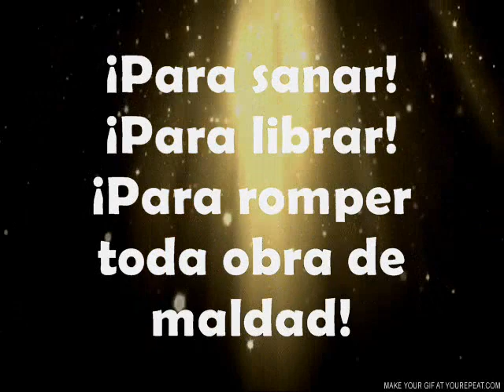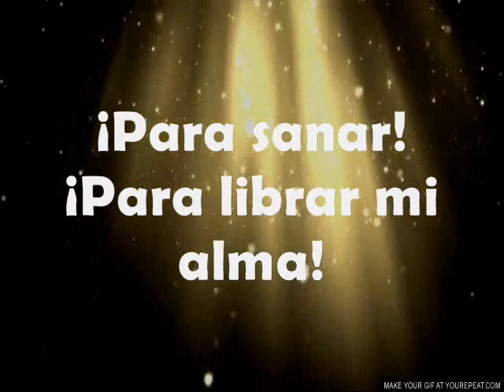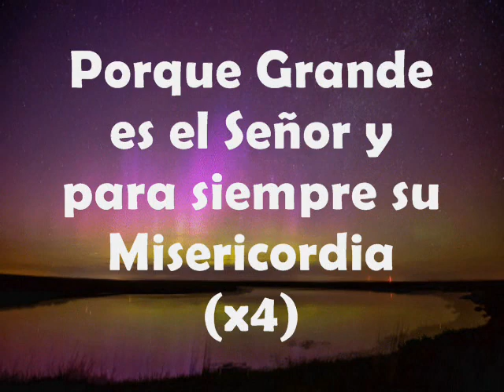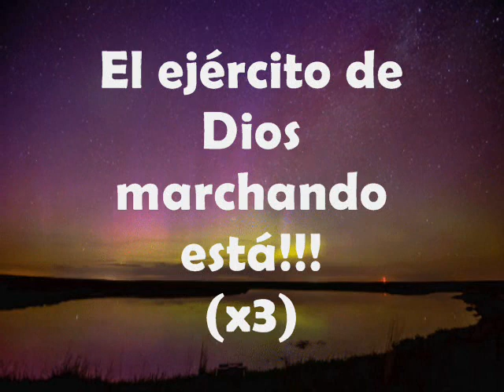El Señor está en este lugar & El ejército de Dios - Karaoke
Marco Barrientos mix